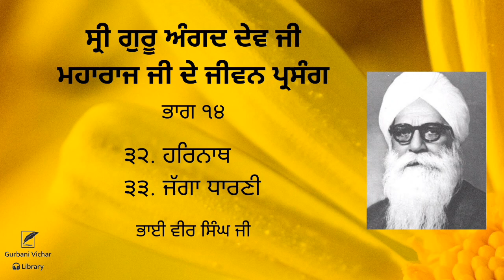Sri Guru Angad Dev Ji Maharaj ji de jeevan parsang (part 14) | Bhai Vir Singh Ji | Spiritual Writing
Sri Guru Angad Dev Ji Maharaj ji de jeevan parsang (part 14)

ਸ੍ਰੀ ਗੁਰੂ ਅੰਗਦ ਦੇਵ ਜੀ ਮਹਾਰਾਜ ਜੀ ਦੇ ਜੀਵਨ ਪ੍ਰਸੰਗ (ਭਾਗ 14)
32.ਹਰਿਨਾਥ
33.ਜੱਗਾ ਧਾਰਣੀ